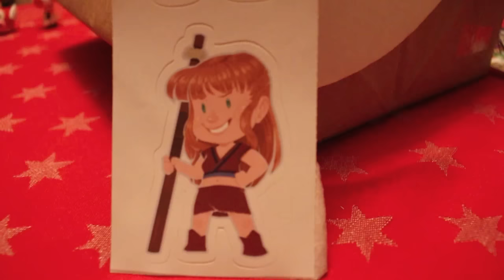Happy Birthday, Jester!!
It's Jester's birthday, so Don surprises her with a BirthdayBlock!